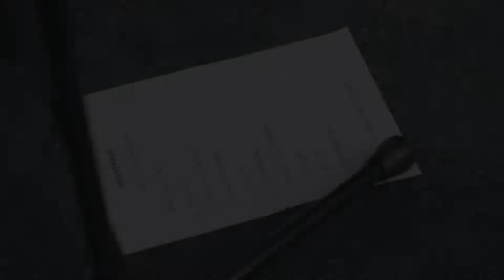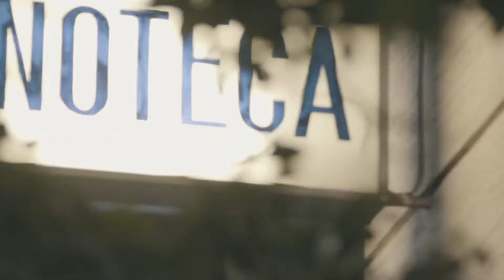Montemalo - Punch in the Face (live at Enofficina)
Live at Enofficina, Rome, Italy

Shot and edited by Lorenzo Valentini (Liveing Room)

Written by Montemalo

Band logo by Stefano Cremisini